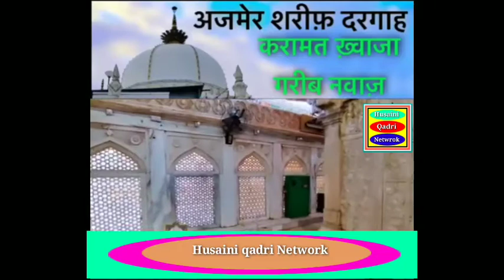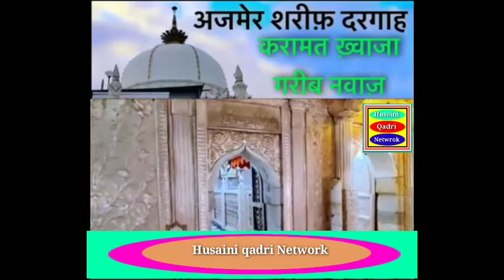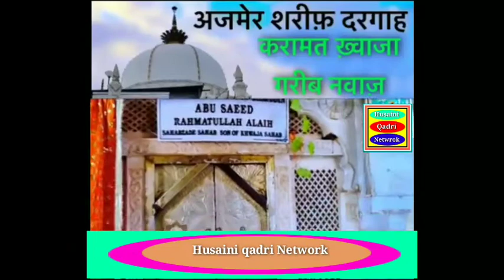Mufti Hammad Raza Qadri kuchh log Ag ki puja KarRahe the Hazrat Khwaza Garib ne kya kaha Samapt kare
[02/06, 5:03 pm] Faisal husain☺️
[05/06, 6:02 am] Faisal husain☺️: kutta katting our suar katting Baal katane walon sunlo  Aaj ke Baad Kutta Katting Mat Katbana mufti gulfam rampuri new bayan 5 june 2021